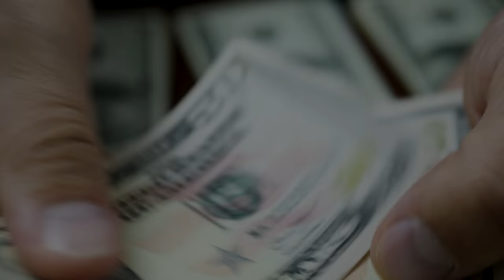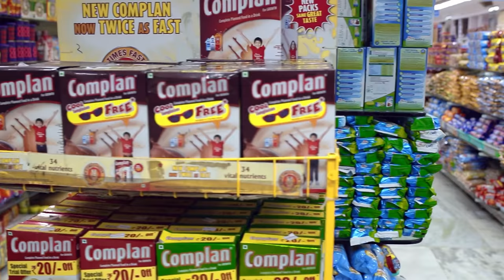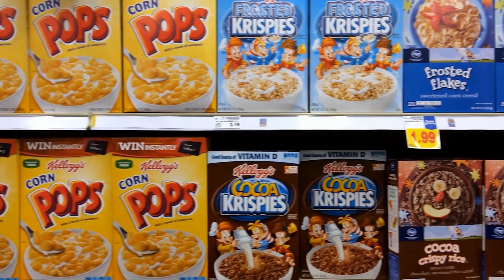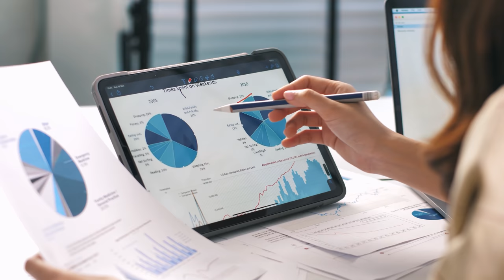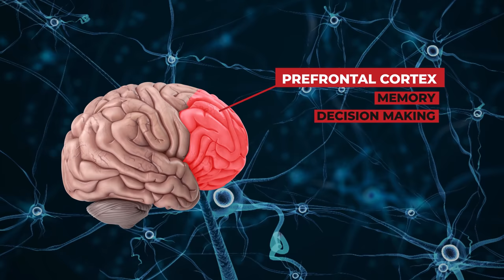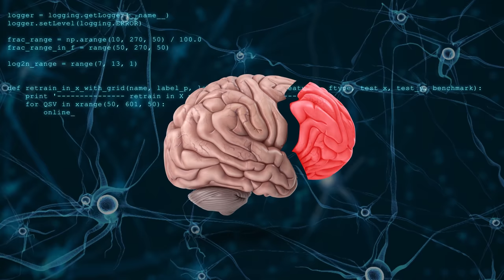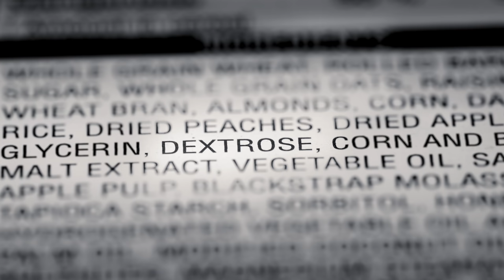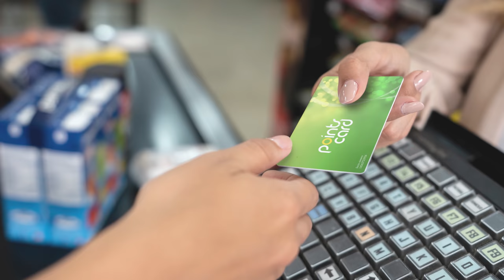This Is Why You Always Leave the Store With Too Much Food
Writing: Kristina Murkett
Editing: Jack Stevens
Script Development: Steven Rix